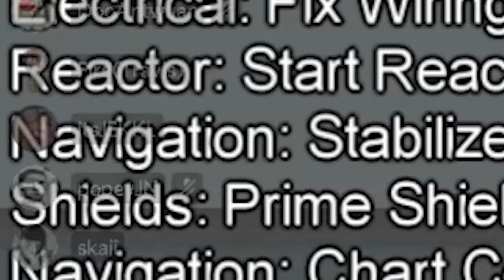DON'T KILL MY THUNDER BUDDY | Among Us #4 ( w/ Jekkl, Buster & More)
Thunder Buddies For Life. Right Jekkl?